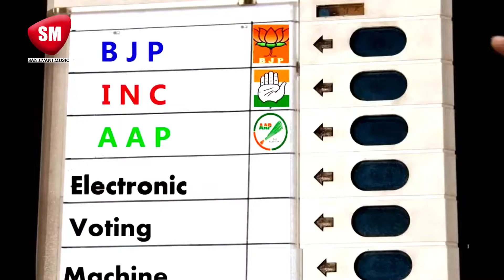PSPMusic मोदी को जिताना है !! आ गया मोदी को जिताने वाला गाना !! VickyRaj ! MODI KO JITANA HAI 2019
Bhojpuri Hot Junction का वीडियो  Facebook पर देखने और like करने के लिए इस लिंक पर click कारें !

भोजपुरी हॉट जंक्शन (PSPMusic) का वीडियो Twitter पर follow  लिए  पर click करें !

Bhojpuri New Song Video Download के लिए Video App

भोजपुरी हॉट जंक्शन आपको प्रदान करता है  best bhojpuri song, bohpuri new song, superhit bhojpuri song, bhojpuri new song d.j, New Bhojpuri Song video 2018
Bhojpurisongs और Erpooja का धमाकेदार प्रस्तुति देखते रहिये और आनंद लेते रहिये
भोजपुरी हॉट जंक्शन का वीडियो Twitter पर follow  लिए  पर click करें !